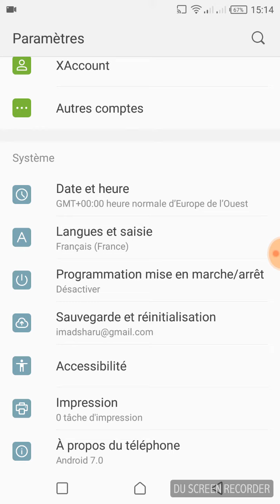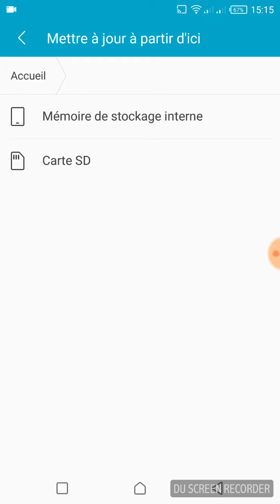Update android oreo infinix note 4 proتحديث اندرويد اوريو لجهاز انفينيكس نوت 4 برو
تحديث اندرويد اوريو لجهاز انفينيكس نوت 4 برو